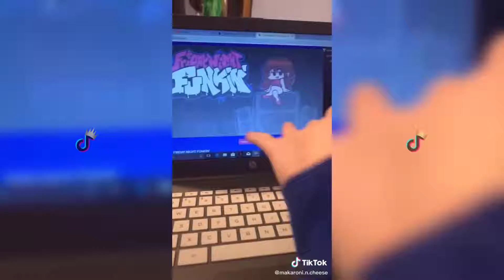FNF Tiktok Compilation PART 1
Welcome to the TikTok video full of Friday Night Funkin and Fnaf!